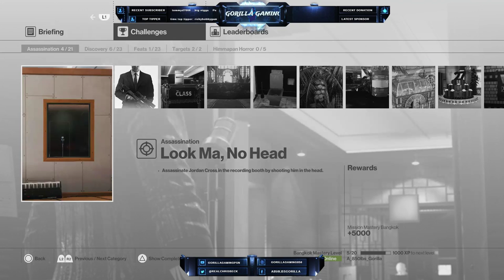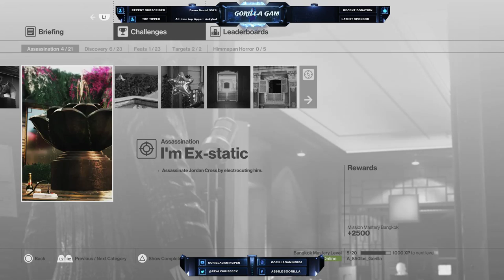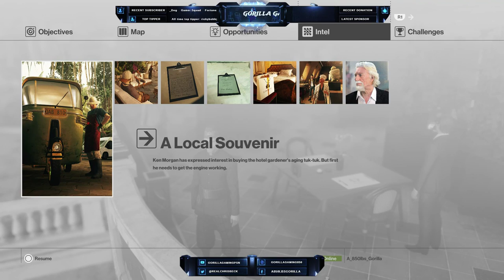[Hitman][PS4] 🦍Gorilla Gaming®| Hitman: Season I | Enter A World Of Assassination